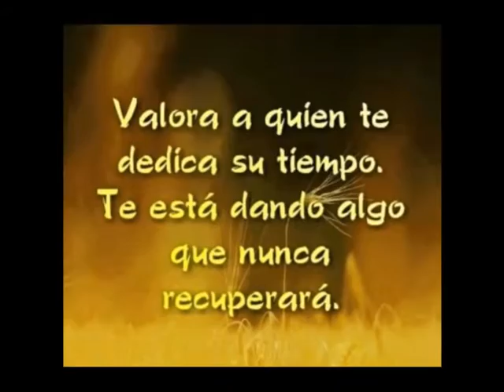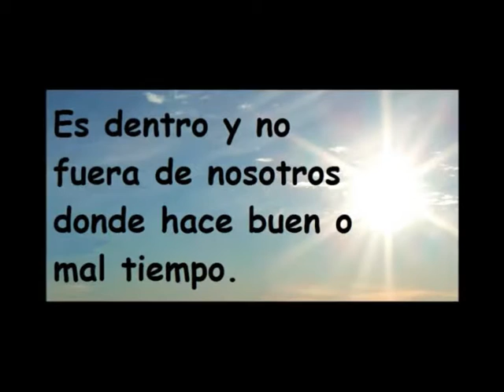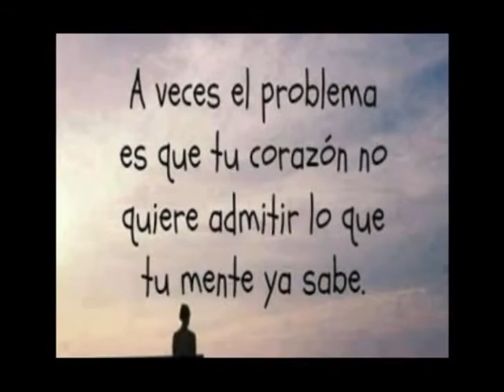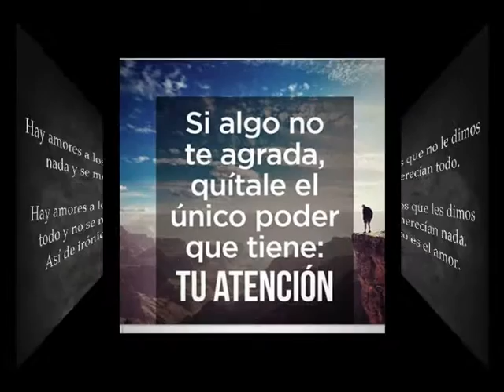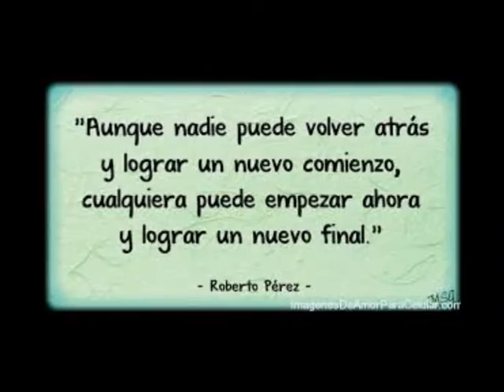MIGAJAS DE AMOR -Pa què me llamas- (Luis Miguel Del Amargue)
Excelente salsa que llega.